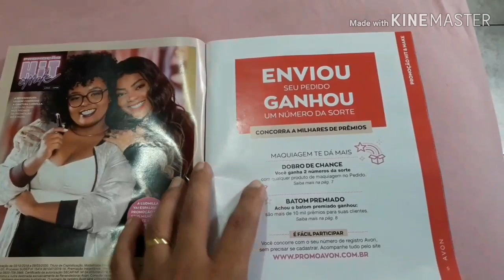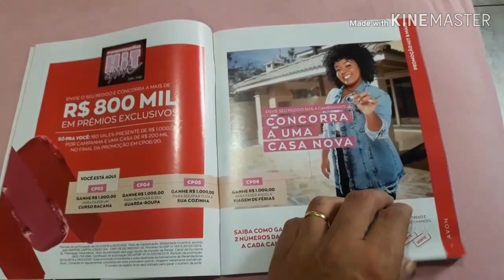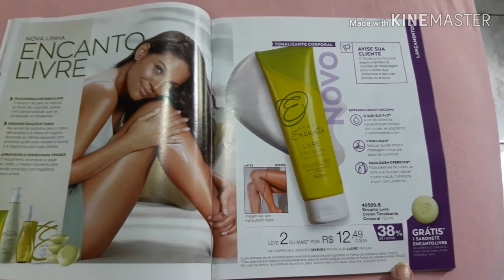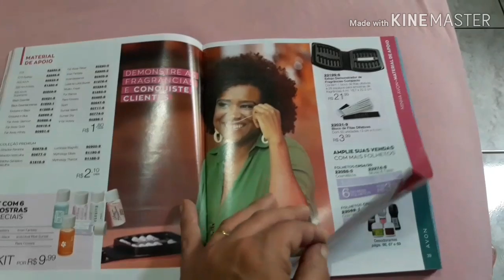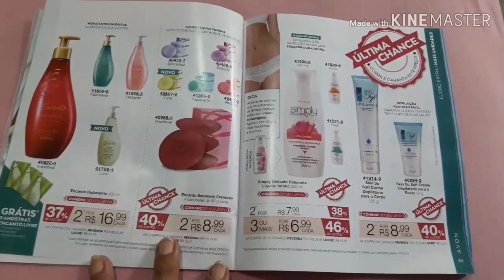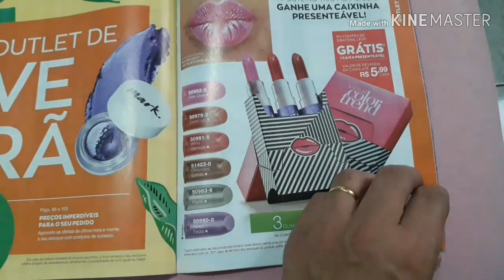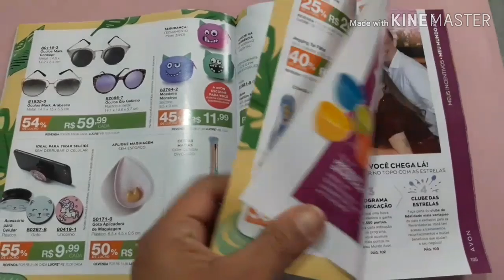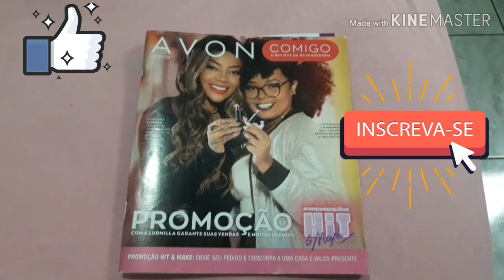AVON COMIGO CAMP. 03/2020 - REVISTA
Olá meus lindos. deixem meu 👍

FOTOS/ POSTAGENS. TUDO NO INSTAGRAM 📸
Me sigam 😉